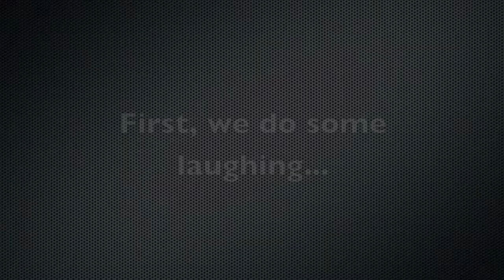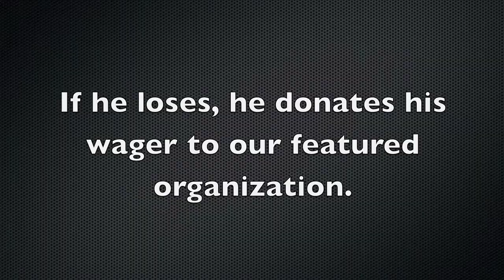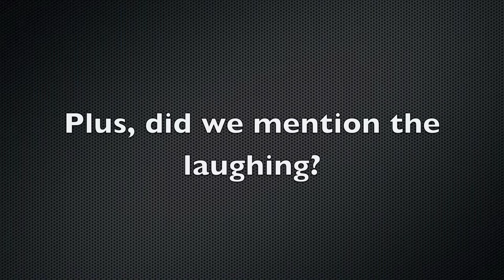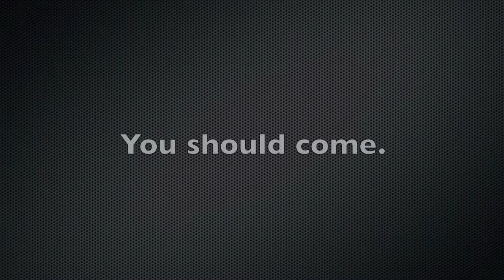Broadly Speaking Trailer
What is Broadly Speaking?  Here's all you need to know.